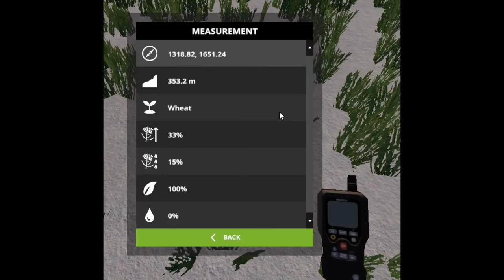Let's Play Farming Simulator 17, No Creek Farms, Ep 27 With Mr Blue!!